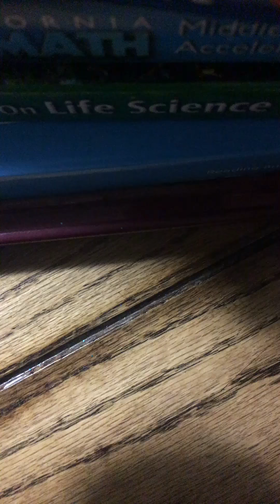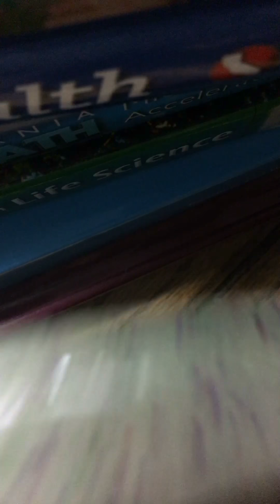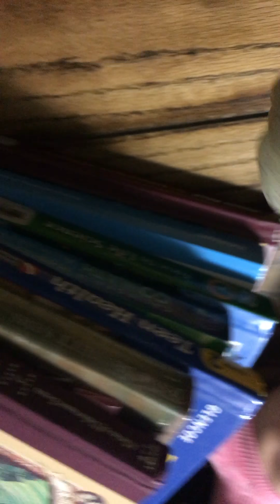5 facts about Clear Slime!!!